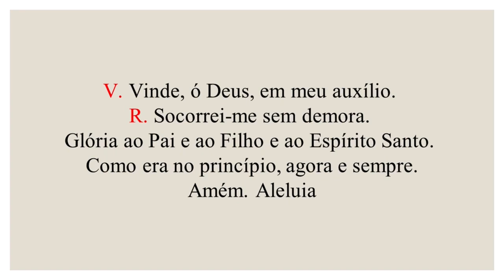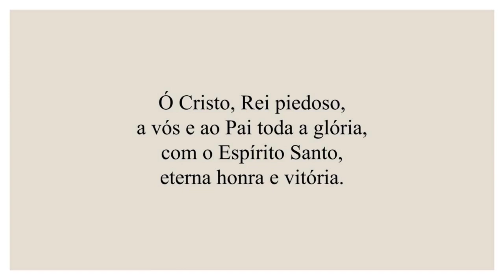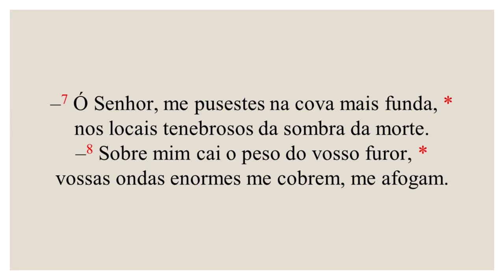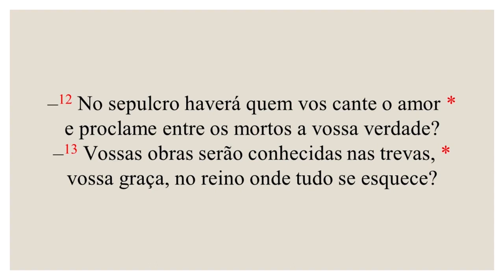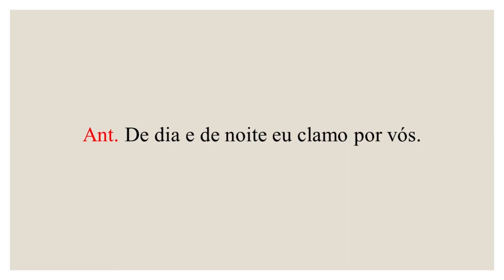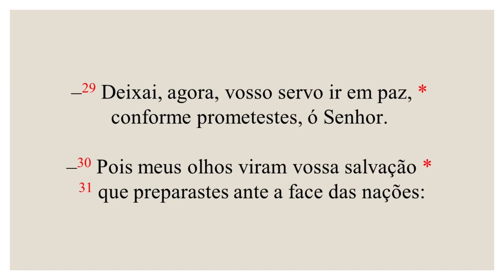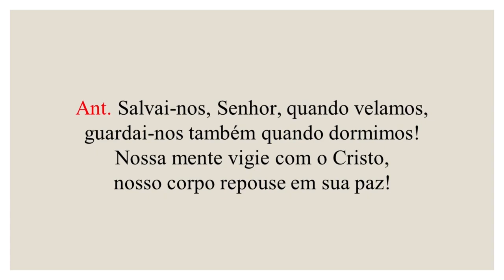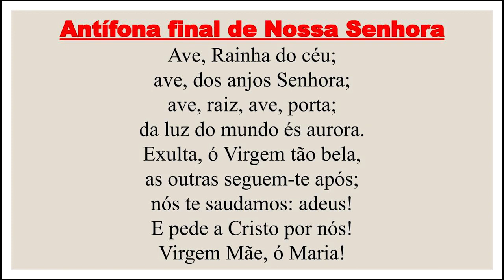Completas - 11 de Agosto de 2023| 18ª Semana do Tempo Comum| Santa Clara